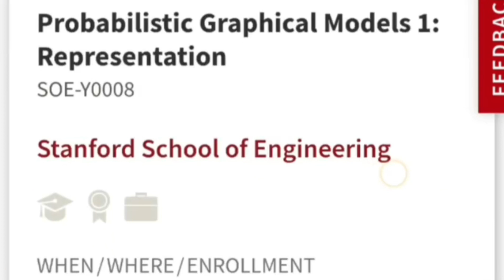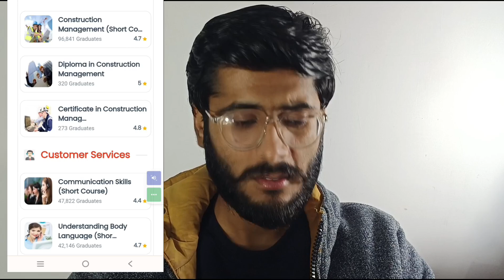100+ Free courses from world's top universities! How to enroll!|MANISH GANDHI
Hey guys My self MANISH GANDHI in this vedio I have told about various type of courses which any student or graduate or anyone having interest can do
which will help in upskilling you and will also enhance your personality and will boost your knowledge.

Thanks!